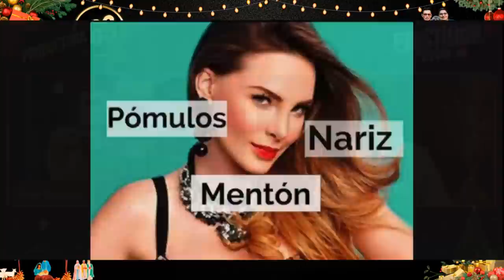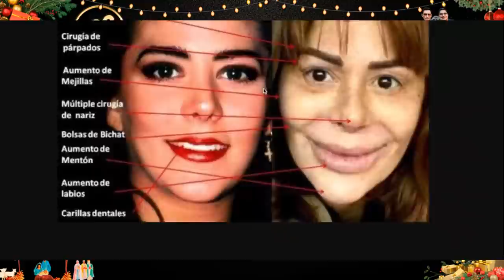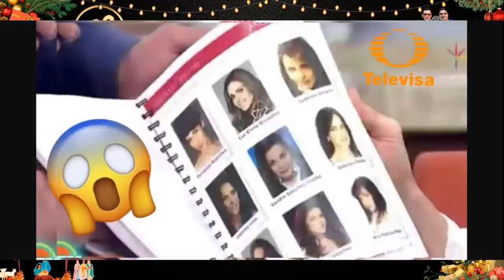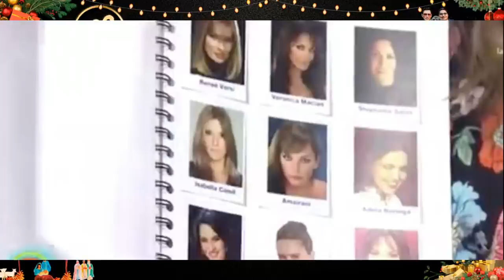¡ MUCHAS Y COSTOSAS CIRUGIAS !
Hoy te presentamos a algunos de los famosos que más veces han recurrido a los arreglos estéticos, con el fin de lucir cada vez más jóvenes y bellos.